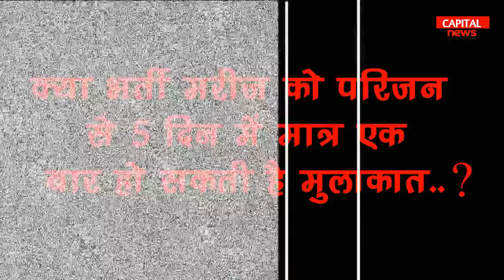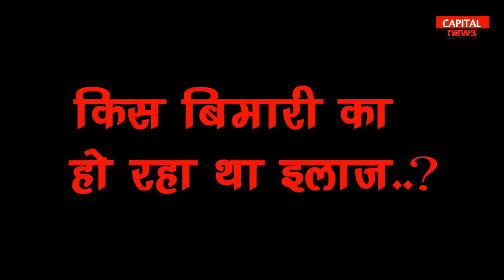क्या है 4th ग्रेड धांधली आरोपी के मौत का रहस्य... ??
About : Capital News is a YouTube Channel or Cable Tv Channel Broadcasing on Siti Cabe On Daltonganj City, where you will find Local News Of Daltonganj City videos in Hindi, New Video is Posted Everyday :)